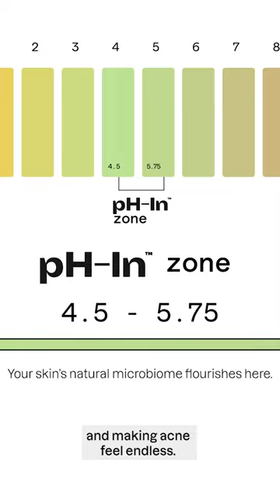A Better Way To Treat Acne | pH-In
We treat skin differently. Our simple 3 step system works to
target acne the *healthy* way. With ingredients
that balance skin, not blast it. Our formulas use
microbiome-friendly science to target the primary
causes of acne: clogged pores, excess oil, and
acne-causing bacteria.

After 3 years in the lab, our team of chemists
developed a clinically proven, dermatologist-
approved system that works. In fact, 92% of
participants saw a visible improvement in the look
of blemishes after 56 days.

Formulated for acne-prone skin and suitable for all
skin types - pH-in improves skin's overall health
overtime. The system is certified microbiome
friendly, vegan, cruelty-free, and fragrance-free.